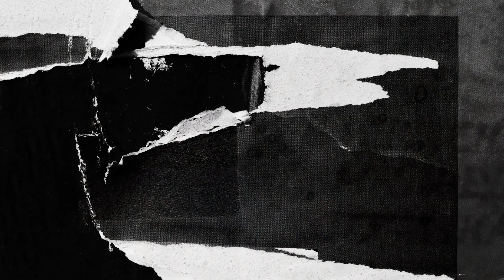Antevisão - SC Farense x CD Feirense // 🗣 Rafael Defendi